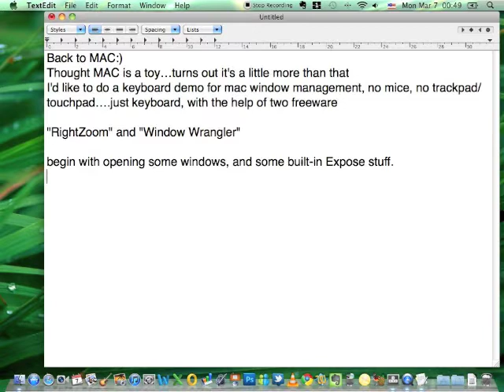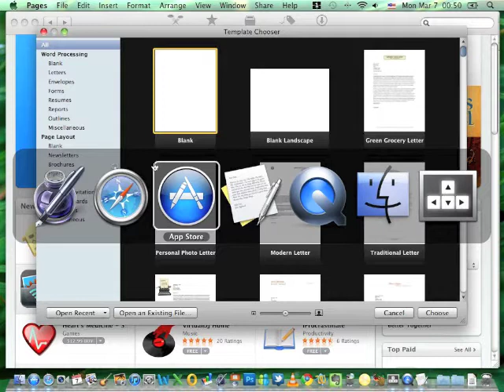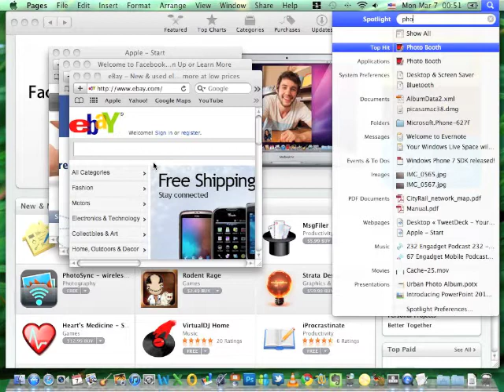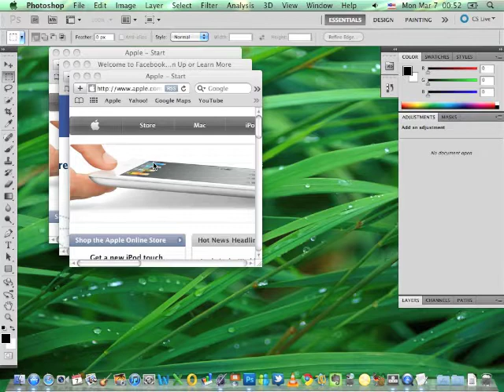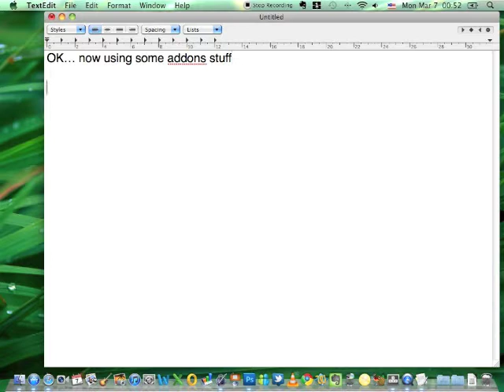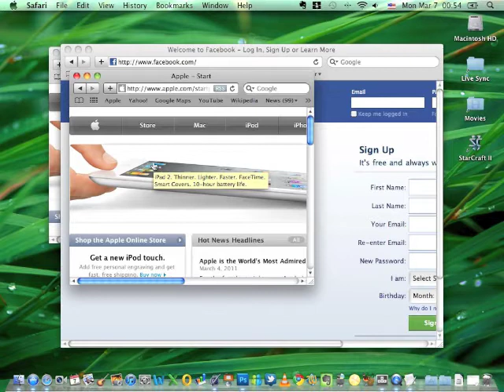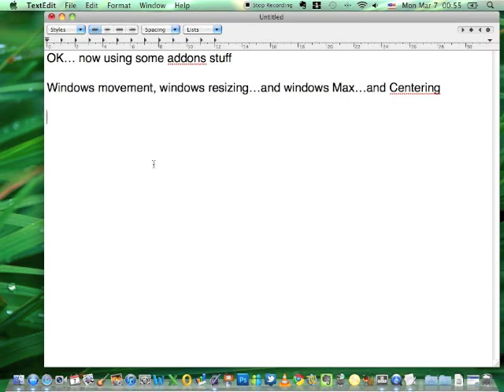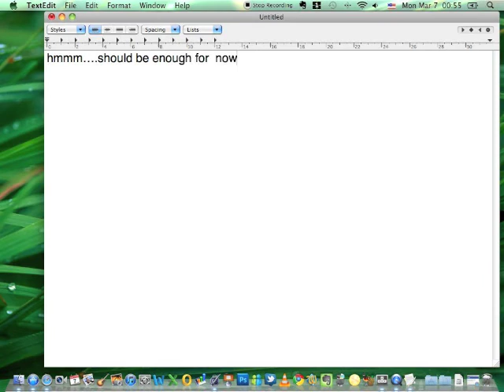Mac Keyboard Demo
Mac keyboard operation